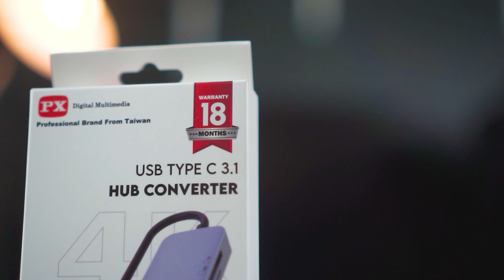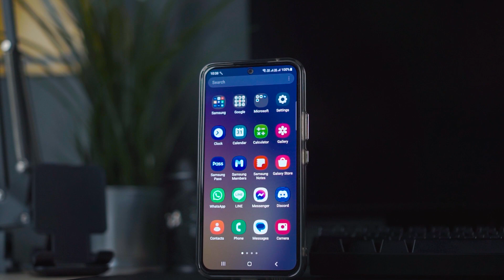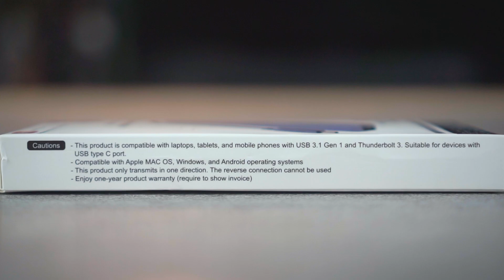Alat Sekecil Ini Bisa Bikin Smartphone Jadi Mini PC Multifungsi? - PX UCH160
Hub Converter PX UCH160

Official Price: Rp. 299.000

MULTIPORT & MULTIFUNCTION (6 in 1)
- 2xUSB 3.0 : Kecepatan transmisi sampai 5 Gbps
- 1xUSB 2.0 : Kecepatan transmisi sampai 480 Mbps
- 4K HDMI : Menghubungkan Laptop ke TV/Proyektor
- Micro SD : Membaca data cepat dari Kamera, Smartphone dll, sampai 1TB
- SD Card : Membaca data cepat dari Kamera, DSLR dll, sampai 1 TB

Material Alumunium Alloy, mengeluarkan efek panas yang baik, tahan lama, sinyal AV stabil, transmisi USB lebih lancar & stabil

FAST TRANSMISSION DATA
Memiliki kecepatan transmisi sampai 5Gbps

4K ULTRA HD DISPLAY & LOW LATENCY
Mendukung resolusi 4K@30Hz, tampilan lebih jernih

COMPATIBLE PORT
•Perangkat : Laptop,Tablet & Smartphone USB 3.1 Gen 1 & Thunderbolt 3
•Sistem : Apple Mac OS, Android & Windows

PORTABLE AND LIGHT
Desain yang praktis, ringan & mudah dibawa

FITUR
1. Plug and Play
2. Multiport 6 in 1 : 2*USB 3.0, 1*USB 2.0, 1*HDMI, 1*SD Card, 1*Micro SD
3. Nikmati Audio Video kualitas 4K@30Hz Ultra HD

SUMMARY
Merek : PX
Model : UCH160
Material : Alumunium Alloy
Warna : Space Grey
Panjang Kabel : 10 cm
Input : USB Type C 3.1, Thunderbolt 3
Output : 2 USB 3.0, 1 USB 2.0, 1 HDMI, 1 SD Card, 1 Micro SD
AWG : 34 AWG
Dimensi Produk : 113x 10x29.7mm

Isi Kemasan :
1 PX UCH160 & Manual Book (Instructions